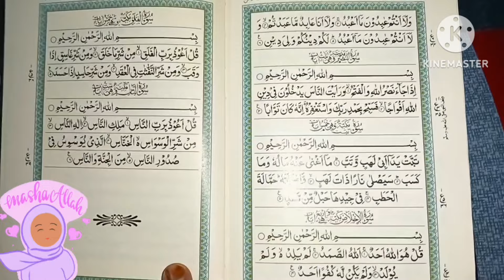Ramadan special recipes😋| Gujarat femous dalvada| Gujrati dalvada recipe| Iftar recipe Falooda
Ramadan Special Sehri to Iftar recipes😋| 4 Iftar recipes| Recipe with vlogs😍| Ramzan 2024| Dahivada|

Ramadan Mubarak🥰| Chand Mubarak🌙| Ramzan special Vlogs| Ramzan 2024| Vlogs| Shopping| 5th Sehri Special vlogs

Mutton recipe with vlogs😍| Sunday special Vlogs| Panipuri Challenge with Husband| Halwa| Ramzan2024

my early morning busy routine
morning routine
My busy routine
my daily morning busy routine
Pre Preparation Of Ramzaan 2024||Ramzaan Se Pahle Ki Taiyyari||How To Store||@zaikabyshabina
Ramzaan ki Taiyyari aasan tips,tips,

ramadan 2024
ramzan 2024
Ramzan special sehri recipes
Ramadan Special iftar recipes
Iftar party 🥳
ramadan preparation
ramadan preparations
ramadan preparation tips
ramzan preparations
preparation ramadan 2024
my ramadan preparation
pre ramadan preparations
ramzan preparation.

onceagainthankyousomuchforyourallloveandsupport ❤️